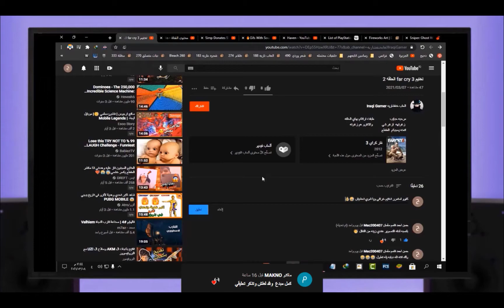تختيم My Friend Pedro الحلقه 6 موزه في قطار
تفاصيل حول اللعبه
القصه
تبدأ اللعبة مع بطل الرواية مقنع ، غير مسمى ، صامت يستيقظ داخل محل جزارة يملكه رجل يدعى ميتش. يُعلم بطل الرواية من قبل بيدرو (موزة متكلمه عائمة) أن ميتش تاجر أسلحة ويجب القضاء عليه.
انتاج  :       DeadToast Entertainment
الناشر :               Devolver Digital
المواصفات الدنيا المطلوبه
 النضام    : Windows 7, 8, 8.1, 10 x64
المعالج    :  او ما يساويه Intel Core i3-530 (2 * 2930)
الرامات   : 4 GB RAM
كرت الشاشه : GeForce GT 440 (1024 MB)
                     ( مناسبه للاجهزه الضعيفه )